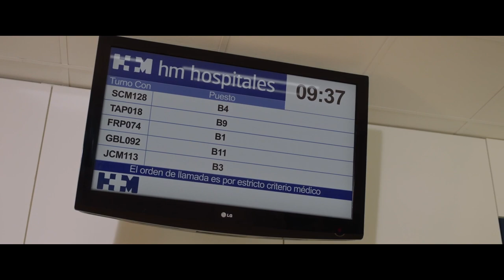Trailer Ficción FEC XVI.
FEC XVI ✨

Estamos muy emocionados de compartir con vosotros, la selección de cortometrajes de ficción de esta XVI edición del festival.

No hay fantasmas, dirigido por Nacho Solana.

París 70,  dirigido por Dani Feixas.

SISTA HELGEN MED JENY OCH JOHN,  dirigido por Jimmy Olsson.

Techno Mama, dirigido por Saulius Baradinskas.

Tonser, dirigido por Mads Koudal.

El querer, dirigido por Miguel Machetti.

Nena, dirigido por Xose A, Touriñan y Jairo Iglesias.

Actos por partes, dirigido por Sergio Milán.

Solo un ensayo, dirigido por Hugo Sanz.

L´ Avenir, dirigido por Santiago Ráfales.

Lentejas, dirigido por José A.Campos.

Tu tijera en mi oreja, dirigido por Carlos Ruano.

¡Nos vemos en la XVI edición!

9 al 12 de agosto en Villamayor de Santiago.